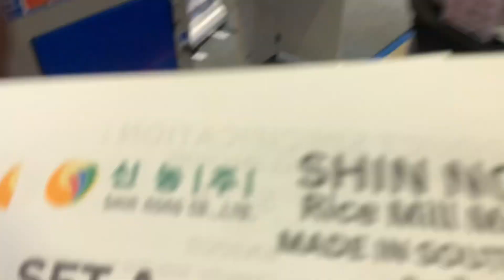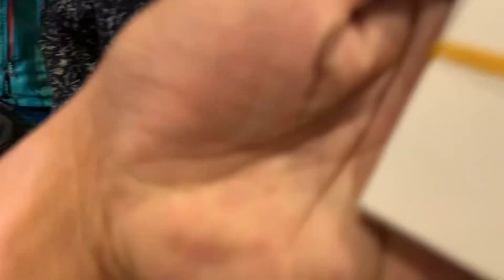Senator Cynthia Villar sa Shin Nong Rice Mill Machine Agrilink 2023 World Trade Center